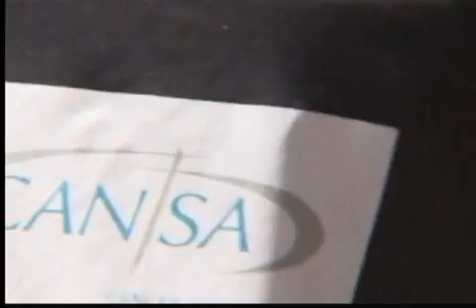Charity and the Clippers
Stunning girls and women shaving their heads for charity